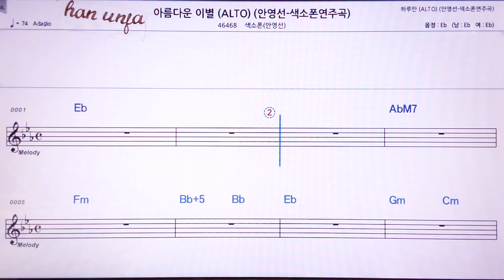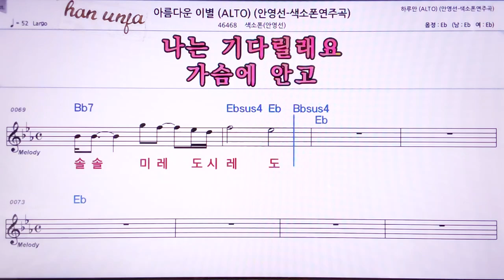아름다운 이별/ 색소폰*안영선(계명 가사 동시) 👍MR,노래방, 악보, 코드,Karaoke With Sheet Music